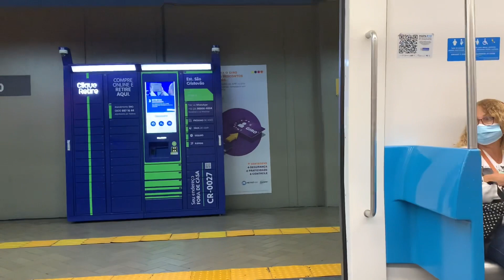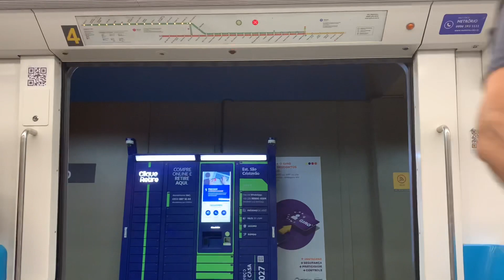MetrôRio - 3 CRC’s em São Cristóvão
Chegada e saída de 3 trens CRC série 4000 na estação São Cristóvão, pertencente a linha 2 do metrô do Rio de Janeiro.